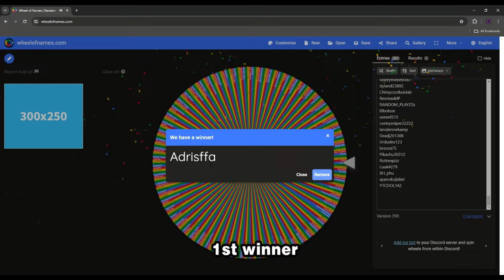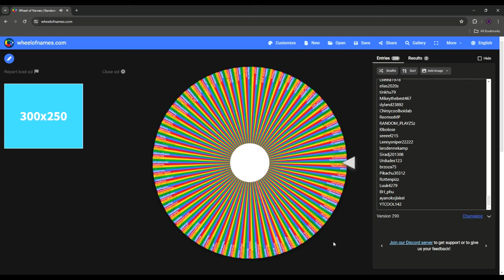🔥 TITANIC FLAME DRAGON, HUGE MASKED FOX, AND MORE - UPDATE 15 NEW LEAKS IN PET SIMULATOR 99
🌞 SUMMER OBBY WORLD! 🏝️

🎉 Adopt and hatch your own pets! They help you get rich!

💰 Break coins!
🥚 Open eggs!
🐱 Collect pets!
✔️ Trade pets!
🗺️ ~200 zones!

✨ Currently 1,250+ pets to collect! 🐾

📅 Weekly updates on Saturday 11AM CST!